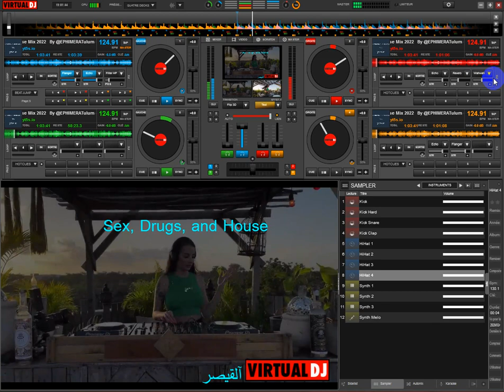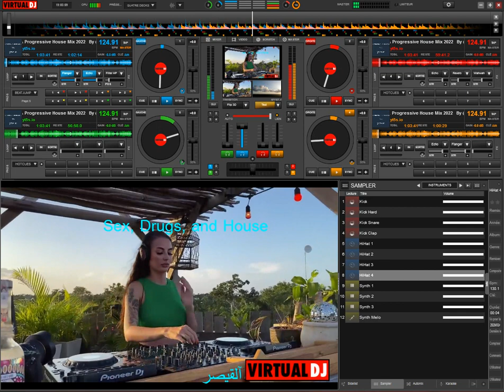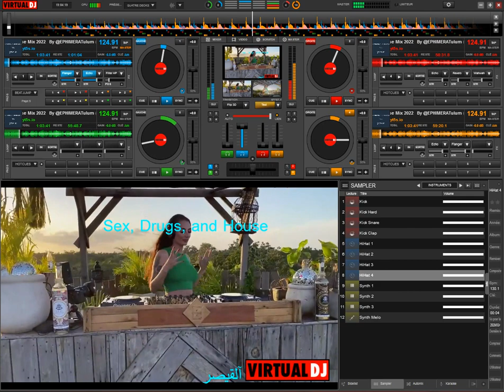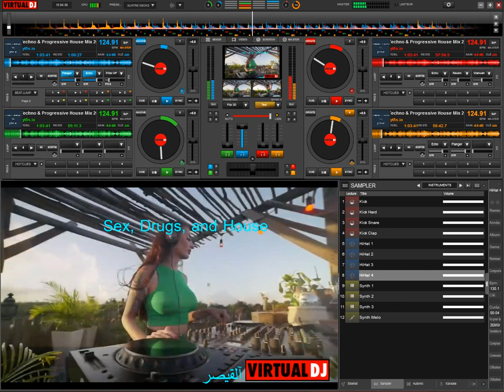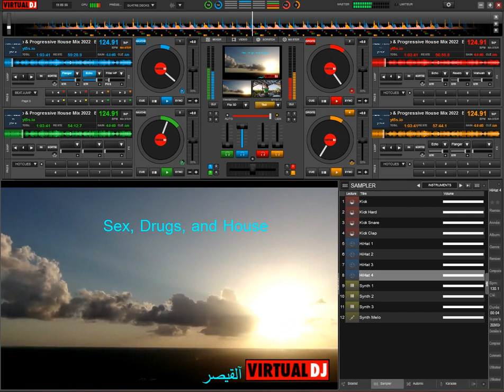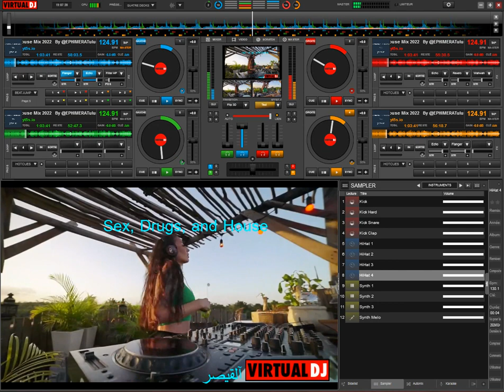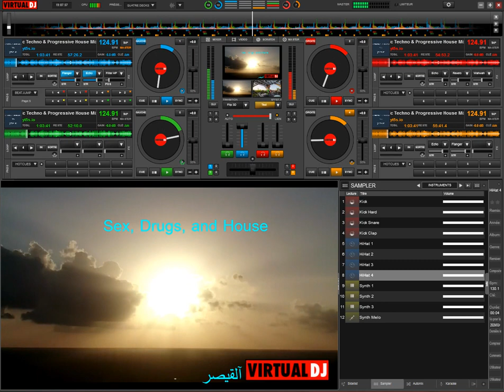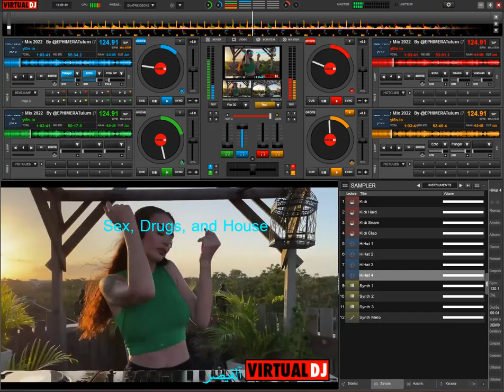Sex, Drugs, and House